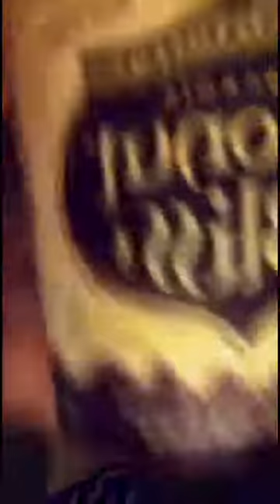Day 90 Hollywood Vegan makes another spectacular vegan plate and visits Elizabeth